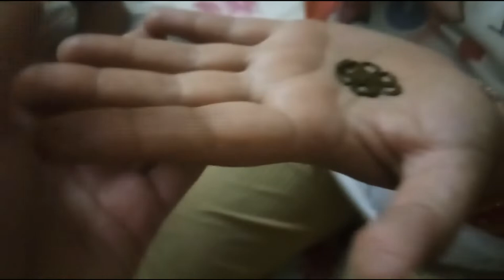Faridabad to Chandigarh Roadways bus Ka Safar # sabny Mata ke bahut bhajan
roadways bus ka Suhana Safar
Faridabad to Chandigarh